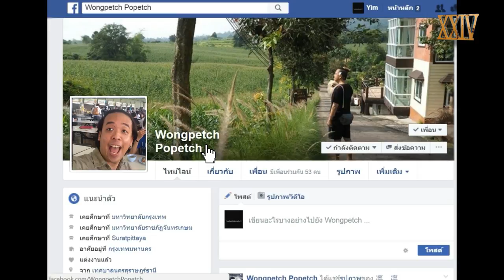| รีวิวหนัง Doctor Strange ไม่สปอยล์ | หนอนหนังรีวิว |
แนะนำให้รีเพลย์อินโทรเยอะๆ

XXIV Entertainment

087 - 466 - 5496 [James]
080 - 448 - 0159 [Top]